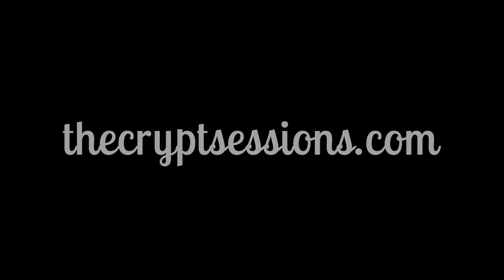Bear Driver - Cats // The Crypt Sessions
Bear Driver perform 'Cats' for The Crypt Sessions

Having recorded their debut album in an old swimming pool in South London and played support for the likes of Everything Everything and Bombay Bicycle Club, this six piece are quite something.

Collectively known as Bear Driver, their wonderfully crafted pop tunes are set to keep you warm this winter. With dreamy, melancholic synths teamed with energetic guitar riffs and clattering drums, they're signature style has been dubbed 'patchwork pop'.

Their debut album was released in June 2012 and received critical acclaim. With many fans including ourselves here at The Crypt Sessions, we couldn't wait to get them in for a session.

So, without further ado, here's Harry and Oli from Bear Driver and their final installment for The Crypt Sessions. Enjoy!

The Crypt Sessions